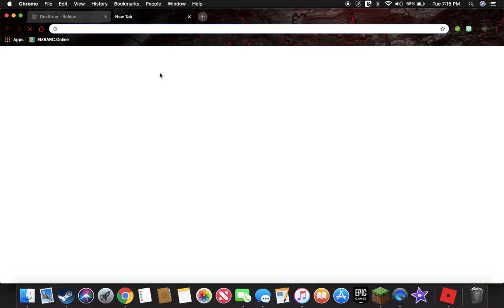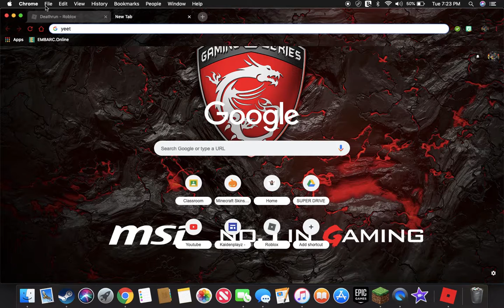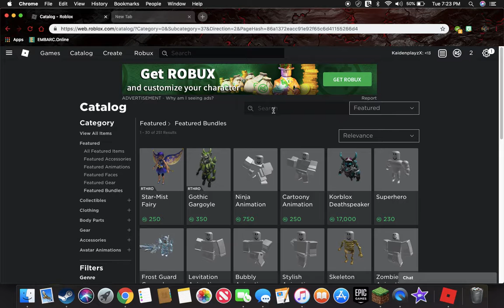Which one is this fishing simulator or deathrun